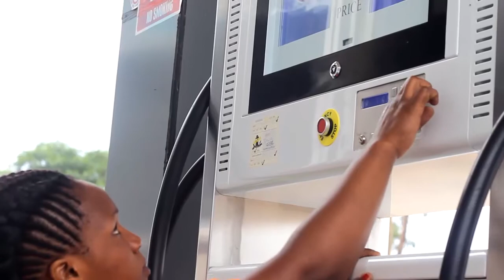MORNING GLORY: Mguso Wa Yesu - Mchungaji Cosmas Mwahalende KKKT TUNDUMA